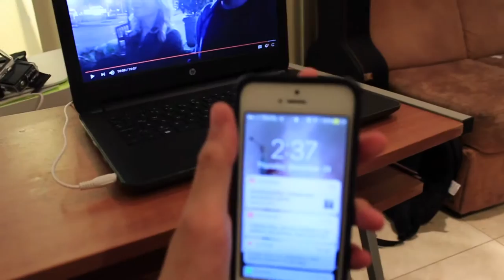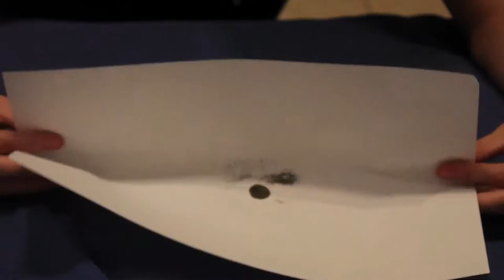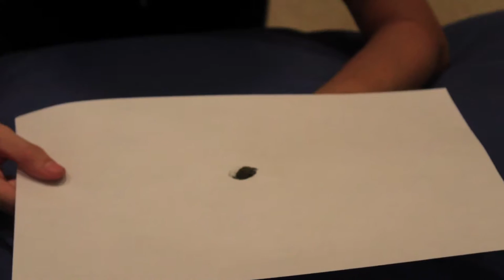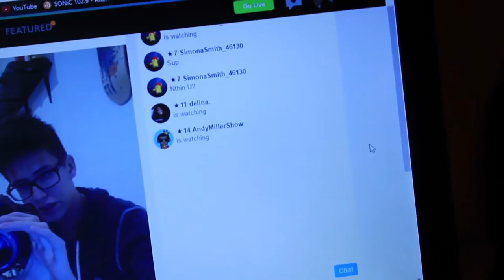WHAT HAPPENS IF YOU PUT MAGNETS IN SAND? | VLOG 173